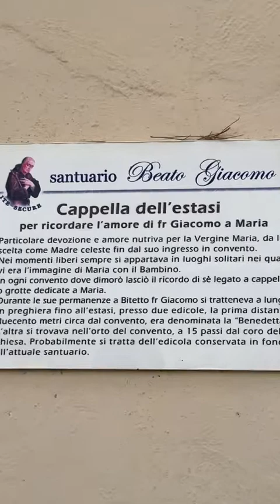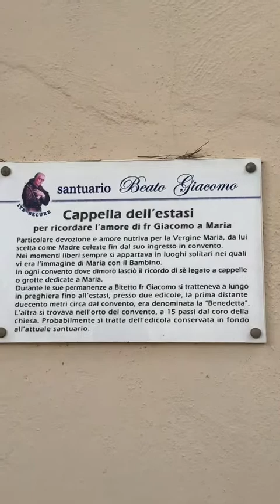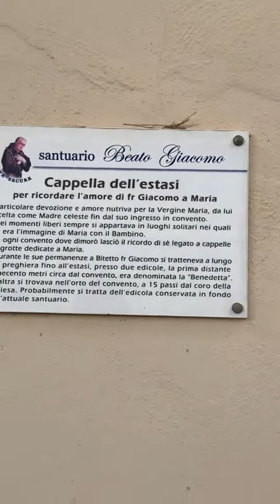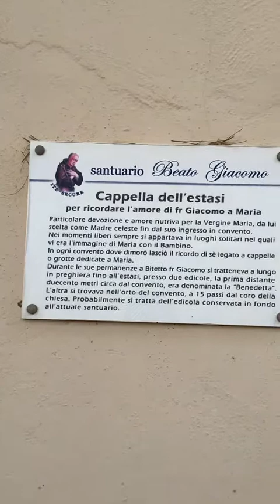Il nostro Pellegrinaggio al Beato Giacomo a Bitetto